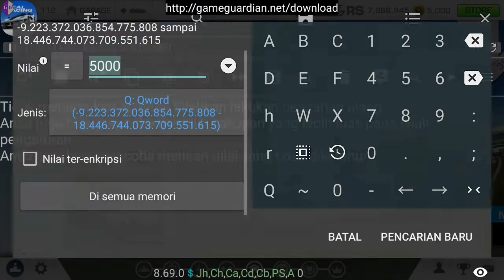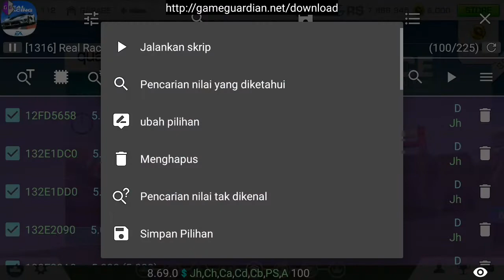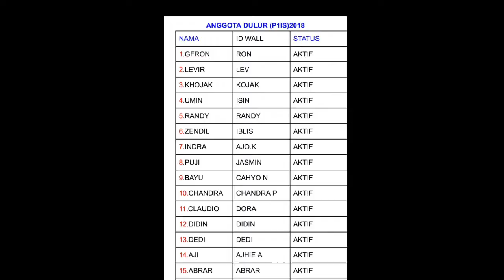Real racing 3 hack gold & mony 2018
ini hanya buat senang senag saja
tidak lebih dr itu